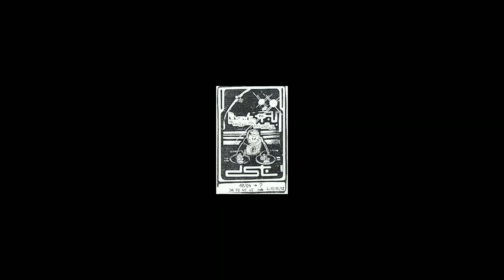Bassbinn (DST) . Gendarmerie mix part 1 face a+b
FIKass DST mix by Bassbinn.